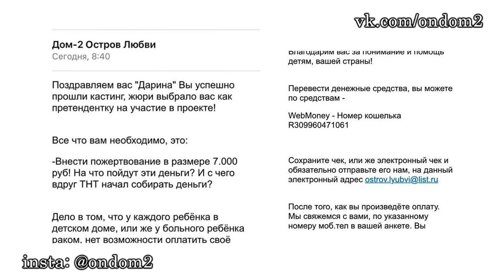Ольга Рапунцель раздвинула ноги на всю страну! Новости дома 2 (эфир за 21 августа, день 4486)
В этом выпуске новости и слухи  про следующих действующих и бывших участников дома 2: Никита, Анастасия Иванькина, Тимур, Анна малько, Надежда Соколовская, Богдан Бобрик, Ольга Васильевна Гобозова, Андрей Чуев, Кристина Лясковец, Федор Стрелков, Ольга Рапунцель, Дмитрий Дмитриенко, Тата Абрамсон, Валерий Блюменкранц, Богдан Ленчук, Ольга Рапунцель, Надежда Ермакова.

Уважаемые зрители! Смотрите сегодня  на нашем канале эфир новостей дома 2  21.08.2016. Не забывайте смотреть эфиры дом 2 на ТНТ, так как в новостях обо всём не расскажешь. Сегодня  4486 день телестройки, а значит на

ТНТ выйдут следующие выпуски проекта дом 2:   дневной эфир за 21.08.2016 (lite),  вечерний эфир за 21 августа 2016 ("Город любви") и  ночной   выпуск ("После заката"). Дневной эфир выходит в 9 утра, вечерний эфир в 23-00 и ночной ровно в полночь.